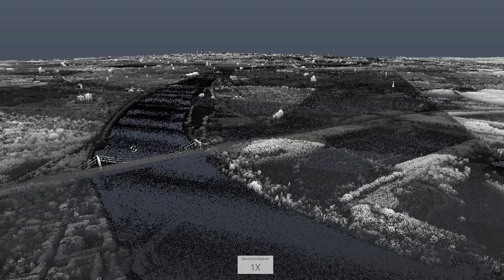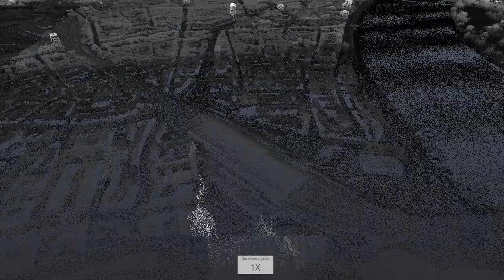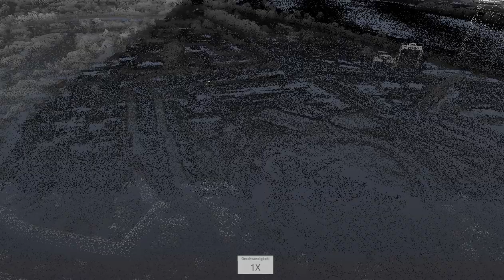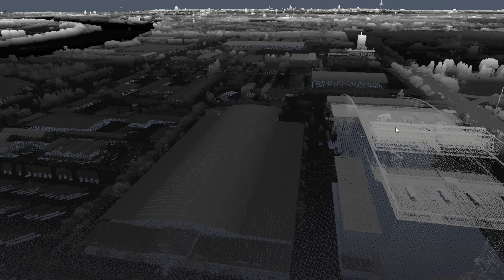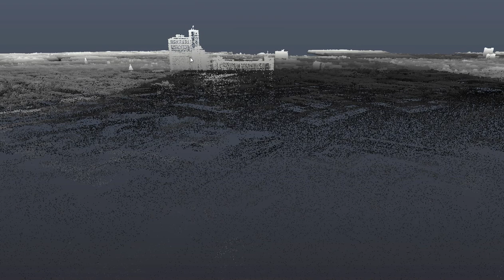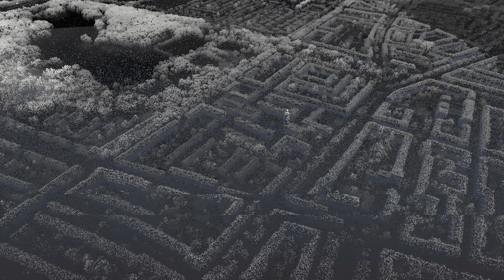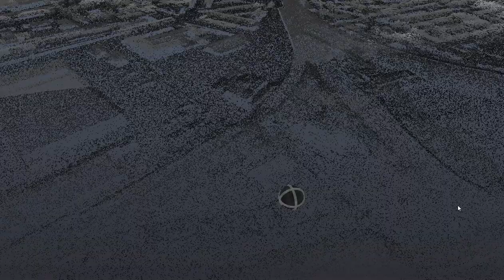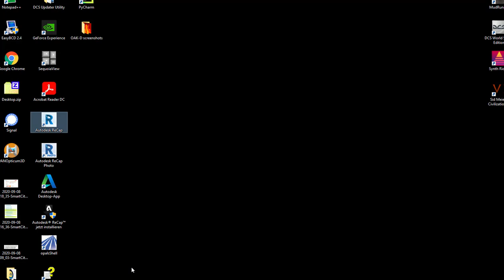Cologne laserScan flight01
lidar opendata nrw köln von oben flug über köln digital punktwolke